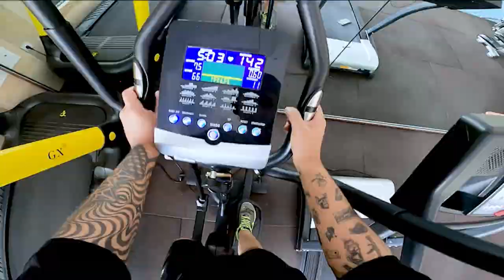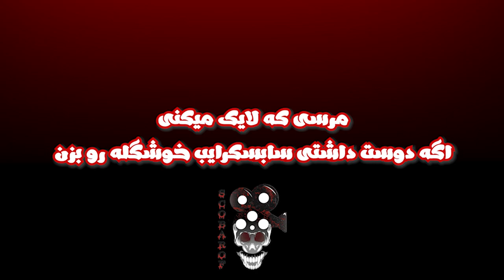روتین ورزشی روزانه 🏓🤩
لایک و سابسکرایب یادت نره رفیق ❤

پینگ پنگ | تنیس روی میز | طناب زدن |  گوپرو |  ولاگ | ولاگ ورزشی | ولاگ روزانه | ولاگ فارسی